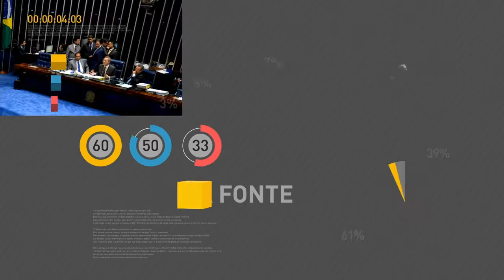Brasil possui sistema financeiro estável segundo relatório do Banco Central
REPÓRTER NBR 16H - 03.04.17: Banco Central divulgou, nesta segunda-feira (3), o Relatório de Estabilidade Financeira. Segundo o documento, que o Brasil possui um sistema financeiro forte e resiliente apesar da crise econômica dos últimos anos. E mais: nesta segunda-feira (3), começam a valer as novas regras do cartão de crédito.